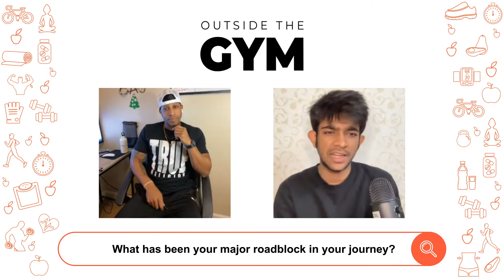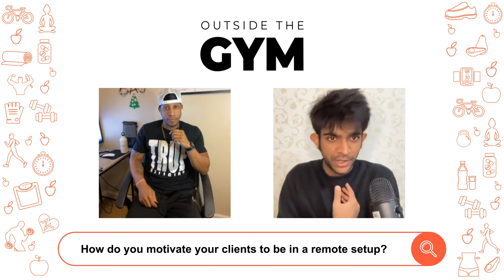Outside the gym with Justin Perkins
Meet Justin Perkins, a personal trainer and an online coach whose mission is to make you the ULTIMATE HUNTER of all time!

Lion Den Training is the name of his personal brand dedicated to helping you get to your goals physically and mentally. Justin focuses on overall health and fitness and offers a program for every level, from gym beginner to gym vet.

Lion Den is a brand that focuses on muscle building while maintaining cardio endurance, building a physique fit for a king... of the jungle.